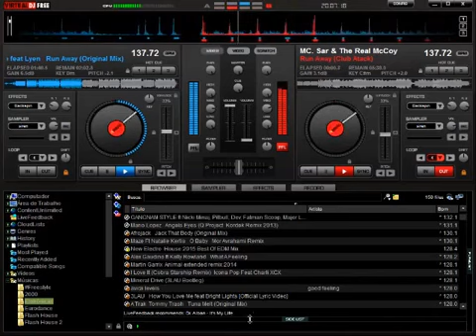Dance dos anos 90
Eurodance Music 80s, 90s and 2000s
Shuffle Dance